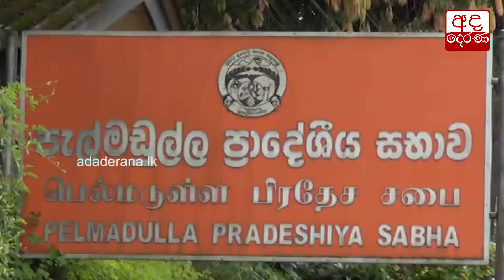ලිපට පිඹින බට දන්සැල